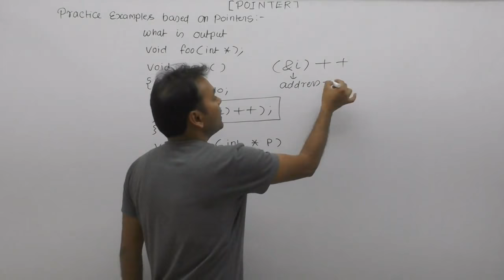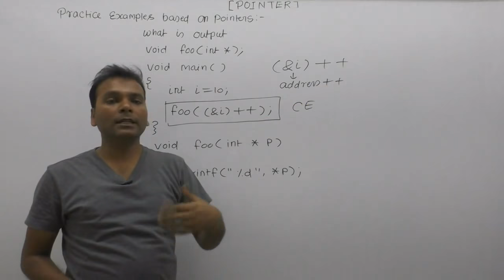Pointer examples c programming| Interview questions and answers in c programming|Part751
About this video lecture: Pointer examples c programming| Interview questions and answers in c programming